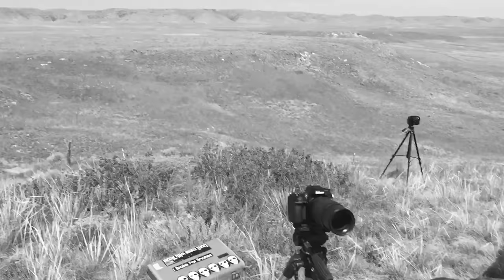How to Capture the Solar Eclipse in 2024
How to capture and pan for the solar eclipse in 2024. Photographing the diamond ring, shadow bands, the 360 sunset and most important, forecasting clouds and your location.

In 2017 we had to adjust our location due to cloud risk forecast the day before the eclipse. After having to sleep in the car due to shock economics in Wyoming, we scored! Just prior to totality, faint shadow bands appeared on the white gravel road. Unfortunately, YouTube video compression makes them more difficult to see than in the raw video.